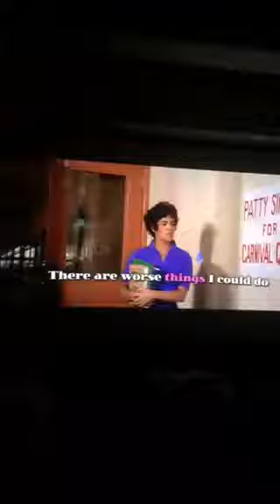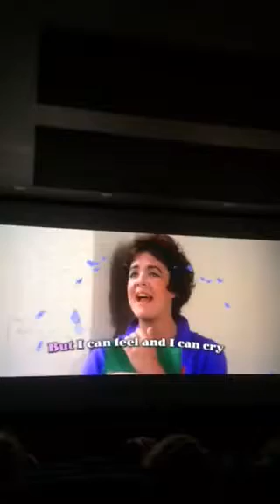Sing a long with Grease